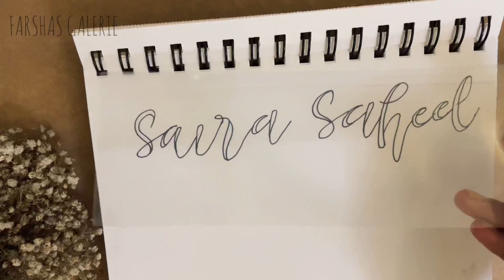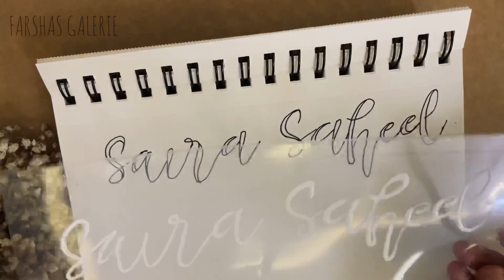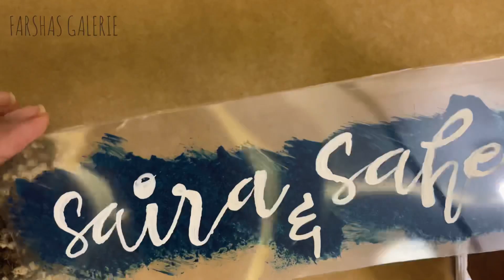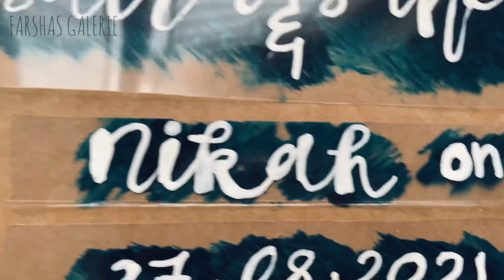Save the Date | English Calligraphy❤️